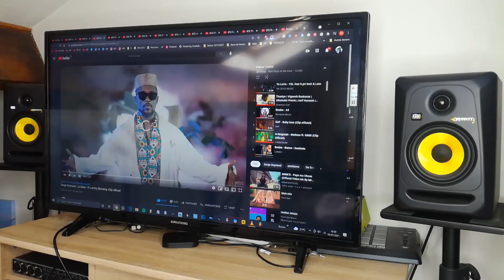REACTION Serge Beynaud Ft Landry Blessing - La Daba (Clip officiel)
REACTION Serge Beynaud - La Daba - Ft Landry Blessing -Clip officiel Playlist Spotify Afro Rap